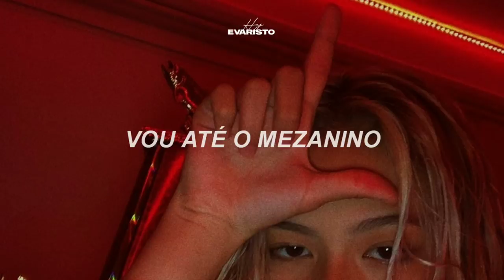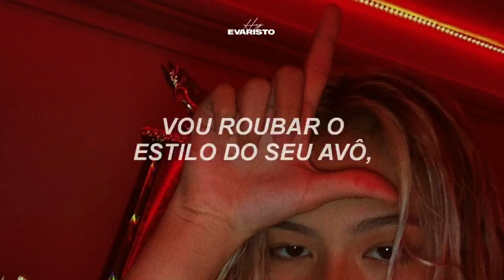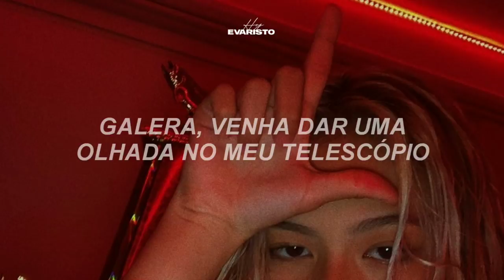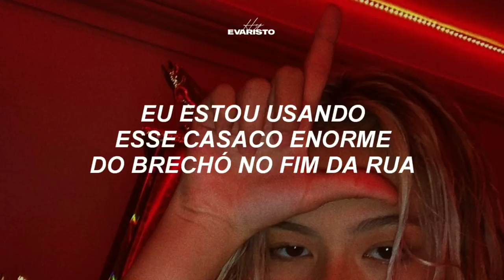se você reconhecer a batida e o refrão dessa música significa que você teve uma boa infância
se gostou do vídeo não se esqueça da dar um like, compartilhar para mais pessoas e também de comentar, bjsss!

Macklemore & Ryan Lewis - Thrift Shop (feat. Wenz) (Tradução)
Macklemore & Ryan Lewis - Thrift Shop (feat. Wenz ) (Legendado)

• LETRASSS

Only got 20 dollars in my pocket
I, I, I’m hunting, lookin’ for a come-up

Walk into the club like: What up, I got a big cock
I’m so pumped, I bought some shit from a thrift shop
Ice in the fridge is so damn frosty
Rollin’ in hella deep, headed to the mezzanine

Dressed in all pink, except my gator shoes, those are green
Probably should have washed this, it smells like R. Kelly’s sheets
Piss
But shit, it was 99 cents
If I get caught in it, washin’ it

‘Bout to go and get some compliments passin’ up on those moccasins
Someone else has been walkin’ ‘in, but me and grungie fuckin’ ‘em
I am stuntin’ and flossin’ and savin’ my money
And I’m hella happy, that’s a bargain, bitch
Imma take your grandpa’s style, imma take your grandpa’s style

Velour jump suit and some house slippers
Doukie brown leather jacket that I found diggin’
I bought a ski blanket, then I bought a knee board

Hello, hello, my ace man, my mello
John Wayne ain’t got nothing on my friends game
Hell no!
I can take some pro wings make ‘em cool, sell those
The sneaker heads will be like
Ah, he got the Velcro

What you know ‘bout rockin’ the wolf on your noggin
What you knowin’ about wearing a fur fox skin
Thank your grand dad for donating that plaid button-up shirt
‘Cause right now I’m up in hurr stuntin’
I’m at the Goodwill, you can find me in the bins
I’m not, I’m not, I’m not searching in that section
Your grandma, your aunty, your momma, you mammy
I’ll take those flannel zebra ‘jammies secondhand, I’ll rock that motherfucker

They built an onesie with the socks on the motherfucker
I hit the party and they stopped that motherfucker
I’m like: Yo! That’s 50 dollars for a t-shirt
50 Dollars for a t-shirt, that’s just some ignorant bitch

I call that getting swindled and pimped
I call that getting tricked by a business
That shirt’s hella dope and that bliss
I am one and six other people in this club is a hella don’t
Peek gang, come take a look through my telescope
Trying to get girls with my brand, man, you hella won’t
Man, you hella won’t

I wear your grand dad’s clothes
I’m in this big ass coat from that thrift shop down the road
I'll wear your grand dad’s clothes
I’ll look incredible